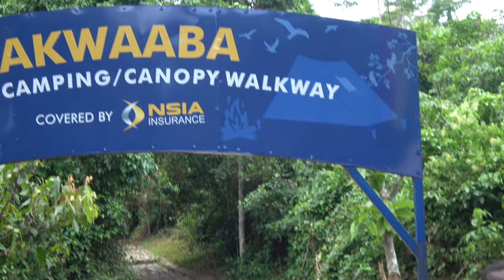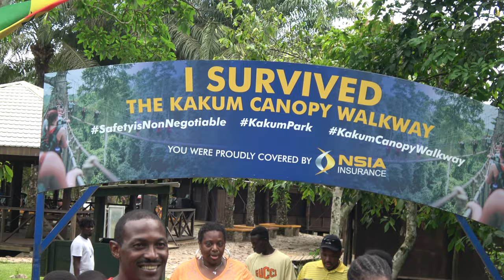Ready for Kakum National Park Forest Hike to Canopy Walkway - Ghana May 2022 Journey of a Lifetime